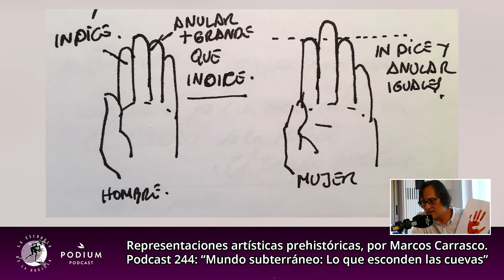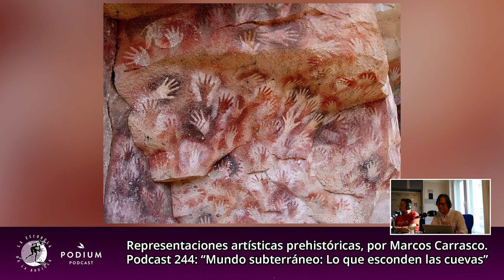Marcos Carrasco y las obras de arte encontradas en cuevas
Dentro de las cuevas hay misterios, sorpresas... ¡y obras de arte! Marcos Carrasco nos muestra las primeras representaciones artísticas en forma de pintura, escultura y grabados, y recrea para nosotros alguna de las técnicas artísticas utilizadas por los primeros creadores.

Ven con nosotros al "Mundo Subterráneo: Lo que esconden las cuevas" con nuestro nuevo podcast: